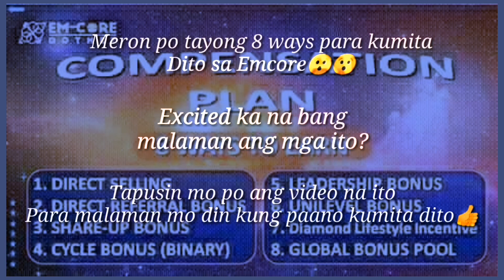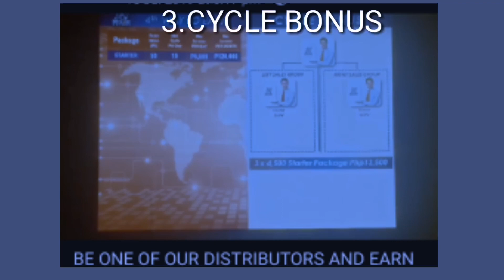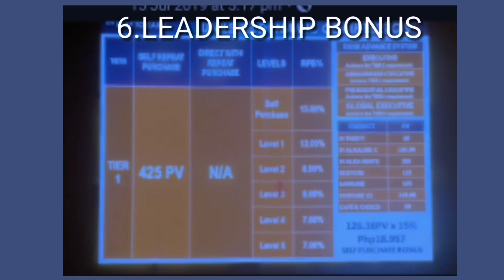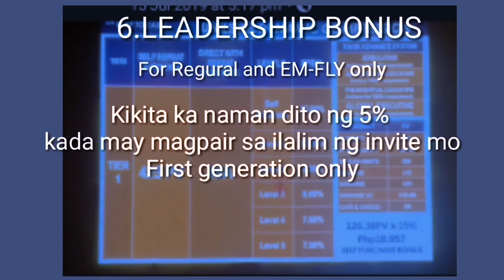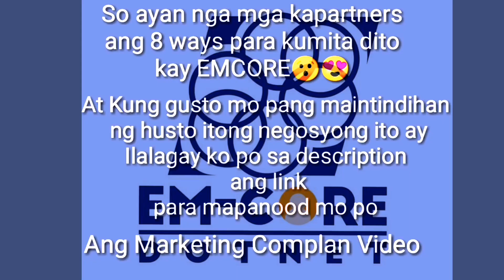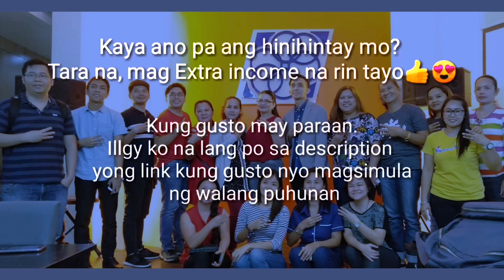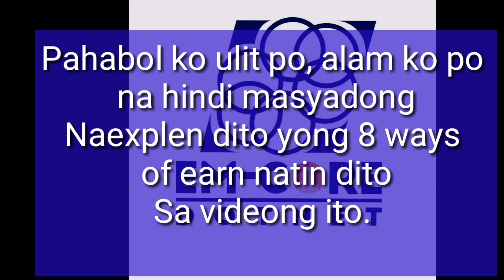Paano Kumita sa Emcore Dotnet Company,#8 ways of Earn#Step2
Paano Kumita sa Emcore Dotnet

Pili ka lang ng package
Starter Package
Regular Package
EM-FLY Package